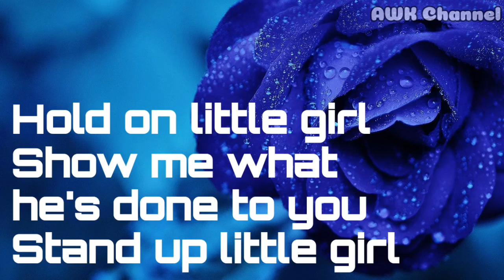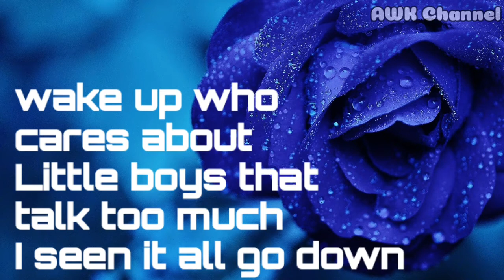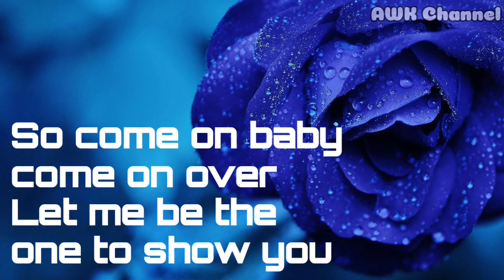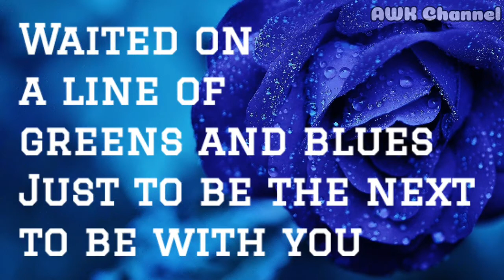To Be With You (Lyrics) - Mr. Big